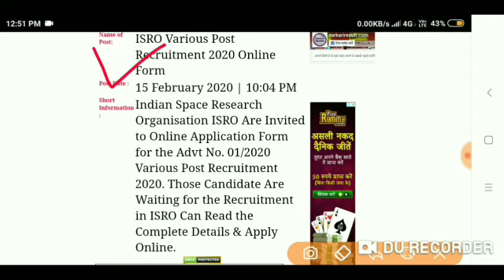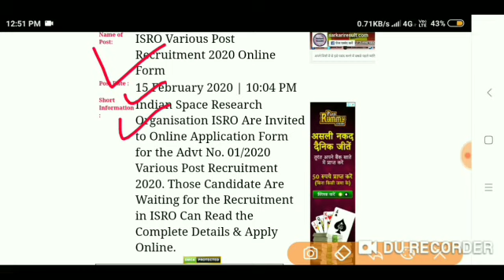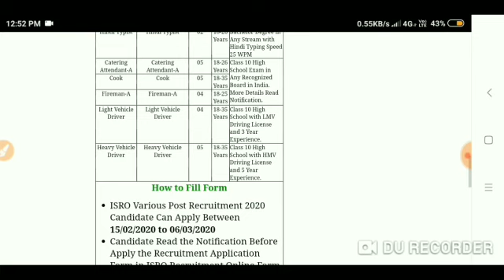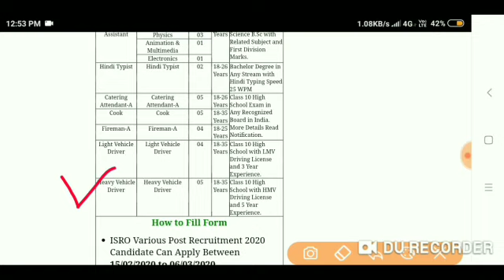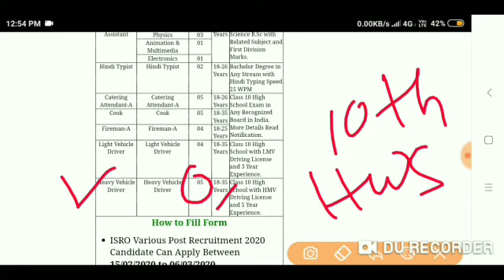ISRO DRIVER RECRUITMENT 2020